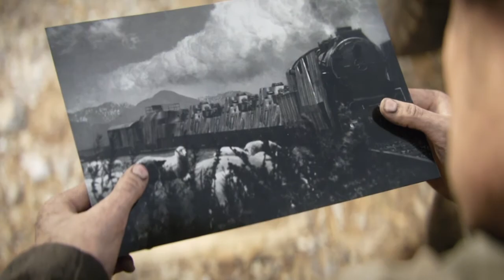Call of Duty WWII - S.O.B